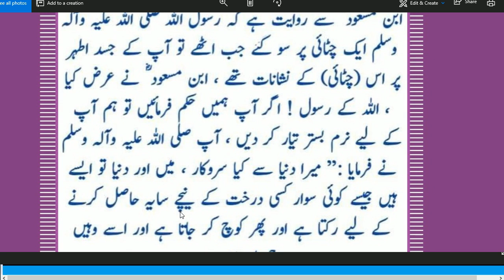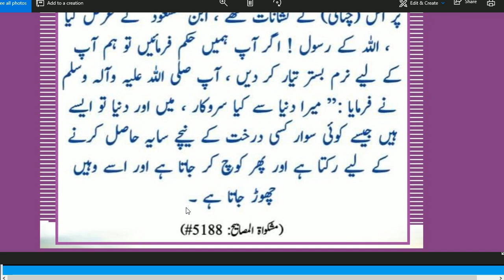Nabi Pak Ki Zindagi Kitna Sada Aur Gurbat Wali Thi | Hadees